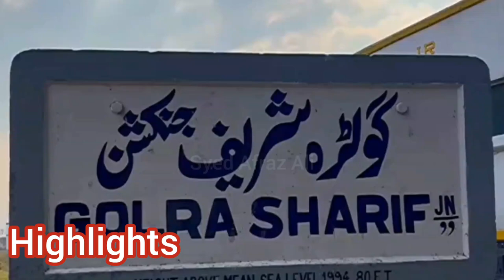Golra Railway Station My First Visit | گولڑہ ریلوے اسٹیشن کی سیر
Golra Railway Station and Railway Museum My First Visit | گولڑہ ریلوے اسٹیشن اور میوزیم کی سیر